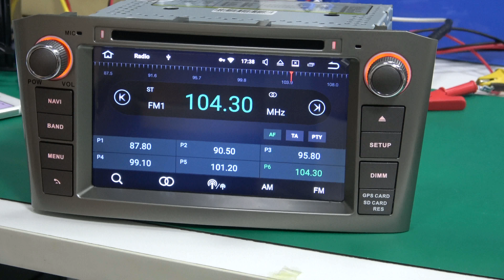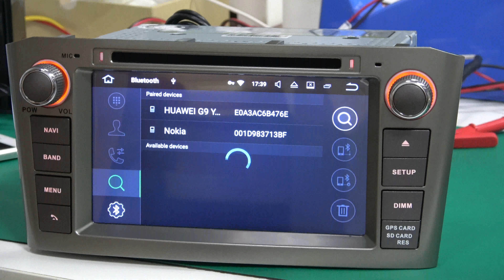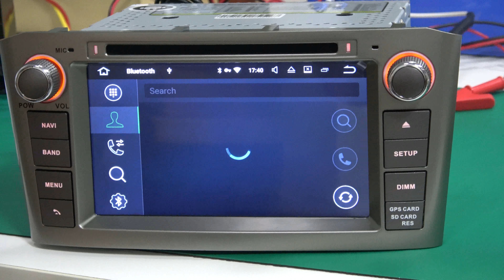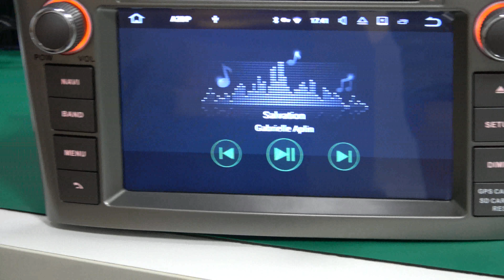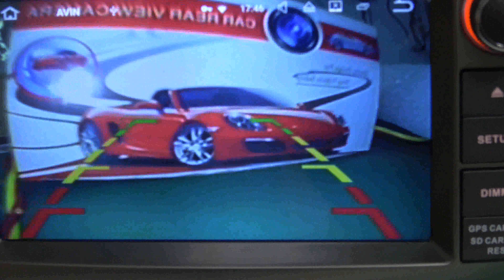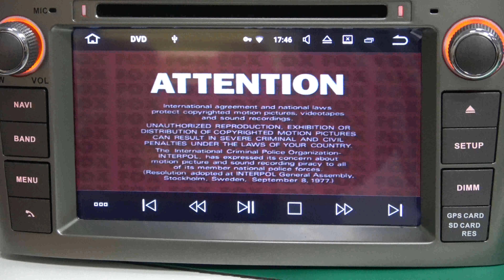Enjoy the car life with Car stereo radio DVD player for Toyota Avensis T25